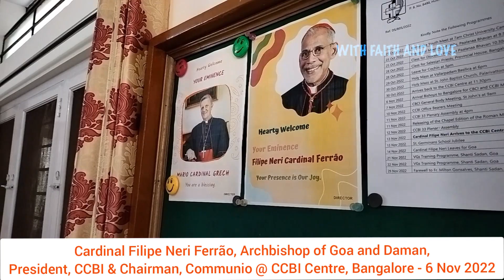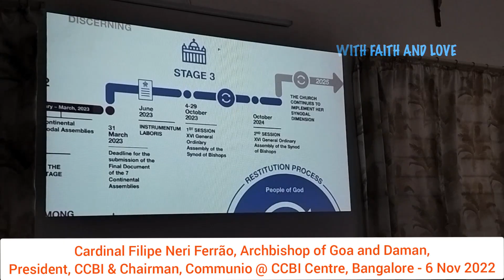Cardinal Filipe Neri Ferrão, Archbishop of Goa & Daman, President, CCBI @ Bangalore - 6 Nov 2022